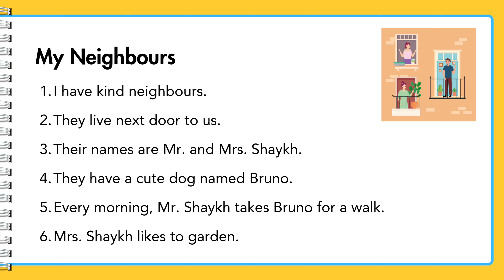10 lines on My Neighbours | Write an essay on Neighbours | English Essay Writing | Class 1 to 4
Hello Students! 📚
Looking for an easy and fun way to write about your neighbours? 🤔 This video is perfect for students from Class 1 to 4 who want to learn how to write a simple yet effective essay on their neighbours. 🏡 Whether you have friendly neighbours who always greet you with a smile or ones who help in times of need, this video will guide you in writing about them with confidence. 😊

We have broken it down into 10 easy lines to help you express your thoughts and feelings about the people living next door. 🏘️ With clear examples and simple language, this essay is designed to improve your English writing skills while making the process fun and engaging! ✏️

So, whether it's for your homework, a class activity, or just for practice, watch the video now and write the best essay on your neighbours! 🌈 Let’s make essay writing an enjoyable experience! 🚀

✍️ Grab your pens and paper 📝, and let’s make writing fun and easy together! 🎉 On our channel, you'll discover a variety of videos covering essays, compositions, letter writing ✉️, speech writing 🗣️, and so much more! 🌟 These resources will help you sharpen your writing skills, making you a more confident and creative essay writer. 🖋️ Join us on this exciting journey towards becoming a master of words! ✨ Happy writing! 🎨

We truly hope you enjoy this video and that it helps you learn and grow 📚.

Let’s master the art of essay writing together and excel in our studies! 🚀 Keep watching, keep learning, and let’s unlock your full potential as a writer! 💡✨

It answers your queries such as:
10 lines composition in english
10 lines essay in english
10 lines paragraph in english
10 lines essays in english
english essay writing
essay on My Neighbours in english
My Neighbours
My Neighbours english essay
My Neighbours essay
My Neighbours essay in english
My Neighbours essay english mein
My Neighbours par essay
My Neighbours essay english
english essay
composition in english
paragraph writing
write an essay in english
write a composition in english
write 10 lines on
english essay 10 lines
english composition 10 lines
Write a paragraph on
Write a composition on
Write an essay on
Write few lines on
Write few words on